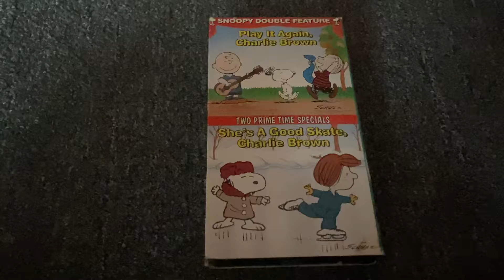Play It Again Charlie Brown/ She’s A Good Skate Charlie Brown 1995 VHS: Review